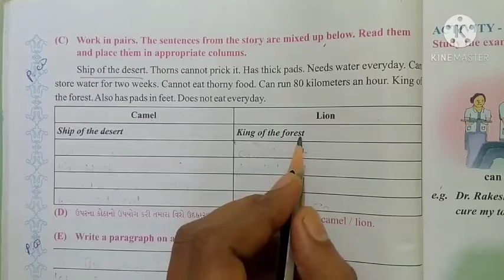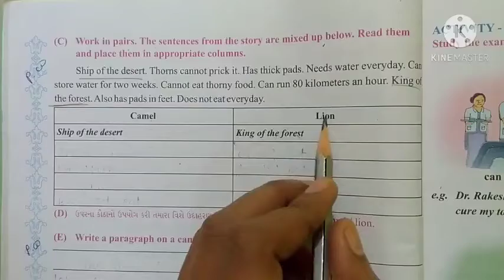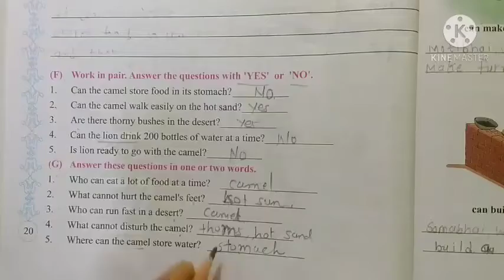std 6 English unit 6 activity 5 (C,D,E)part 3 by Ankita patel